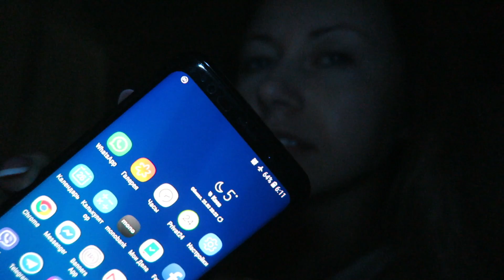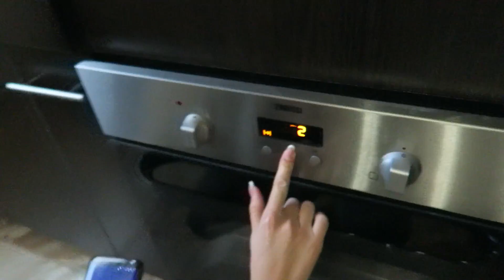VLOG: КАК Я ЗАПОЛНЯЮ СВОЙ ПЛАНЕР 📒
Привет! В этом влоге мы проснулись в 05:30 утра! Мама уехала в Черкассы и я осталась дома одна. Поужинала и рассказала, как именно я веду свой планер. Потанцевала в душе, поняла что горячую воду отключили и пошла спать грязной :)

Мы заказывали книги в интернете в России:
1. "Магия утра" Хэл Элрод
3. "Как разговаривать с мудаками" Марк Гоулстон

В Украине (бесплатная доставка УкрПоштой по ссылке):

1. "Магия утра" Хэл Элрод
3. "Как разговаривать с мудаками" Марк Гоулстон

Снимаем на камеру Canon PowerShot G7 X

Тут можно сравнить цены в других магазинах, в России и в Украине